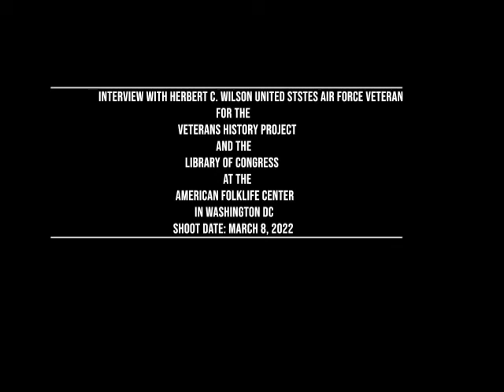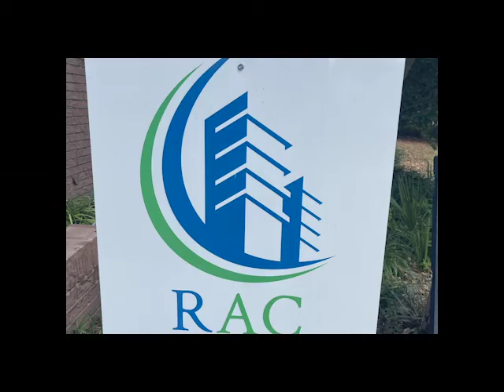20220308 Wilson, Herbert C USAF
Interview with Herbert C. Wilson, United States Air Force for the Veterans History Project and the Library of Congress at the American Folklife Center in Washington DC. Shoot Date: March 8, 2022